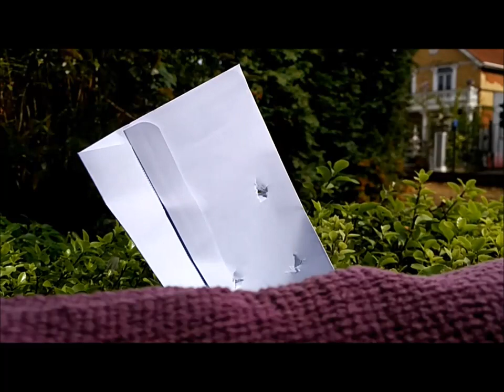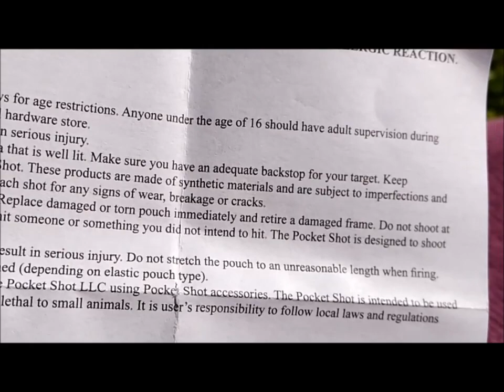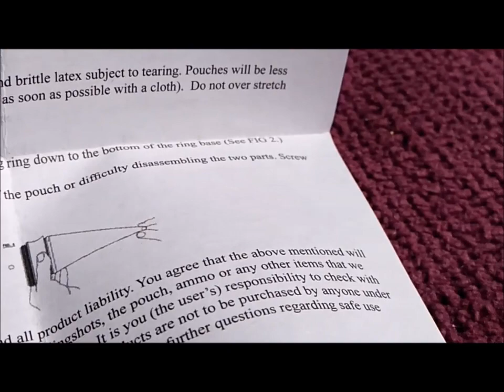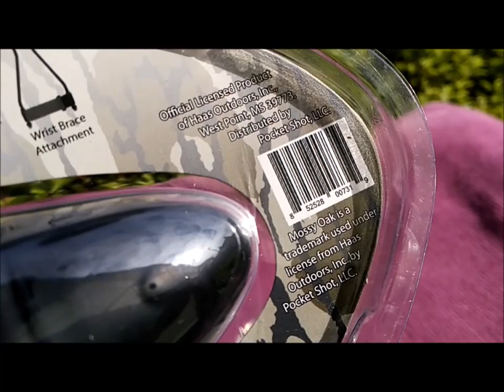Pocket Shot & Pocket Hammer - Mossy Oak Edition Original Bottomland Camo - Full Unboxing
Full Review - Pocket Shot & Pocket Hammer Mossy Oak Edition in Original Bottomland Camouflage